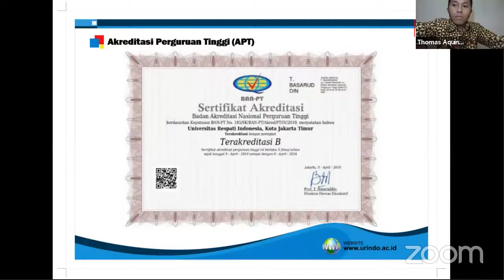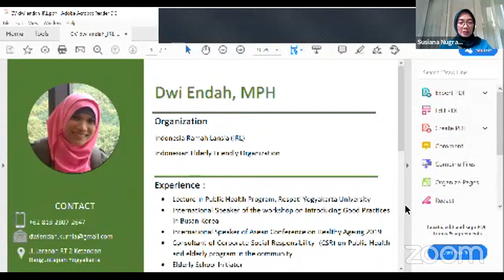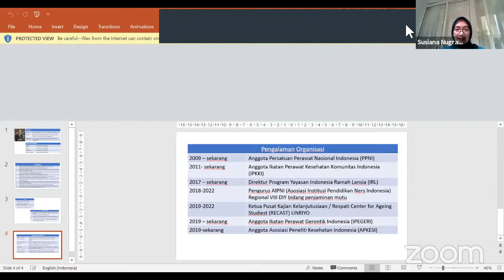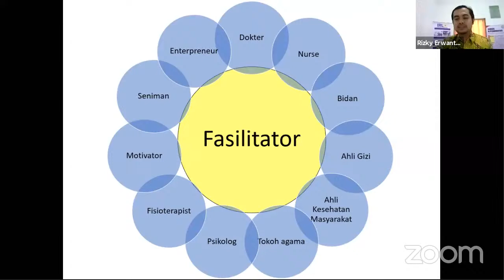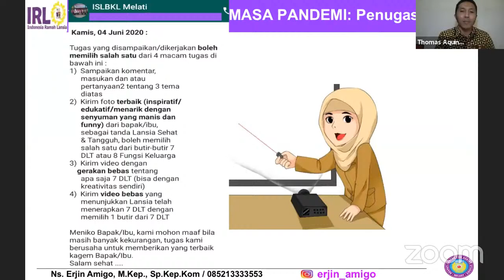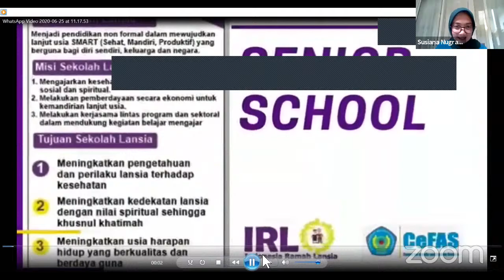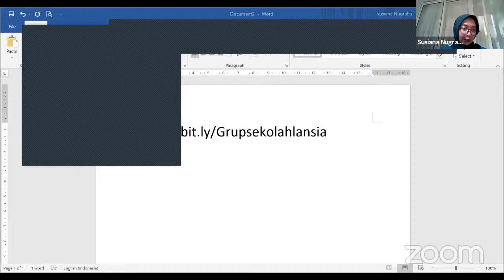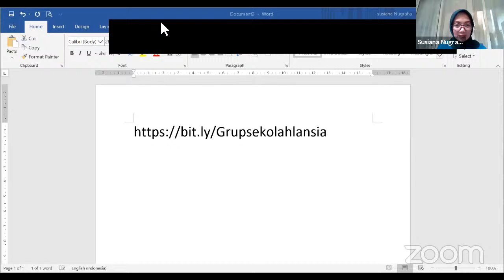Webinar Cefas Series #4 Pengelolaan Sekolah Lansia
Dalam Rangka Ulang Tahun CeFAS ke 2 dan Halun ke 24.
Webinar dengan Tema “Pengelolaan Sekolah Lansia” yang akan dilaksanakan pada :

Hari : Kamis, 25 Juni 2020

Jangan lupa lakukan pendaftaran dengan link berikut ini Webinar juga dapat diikuti melalui link Youtube Peserta yang webinar sampai akhir akan mendapatkan E-Sertifikat.

Salam sehat.

Panitia Webinar CeFAS URINDO